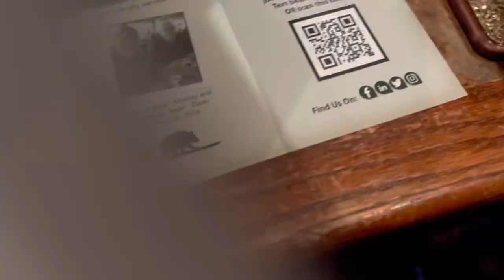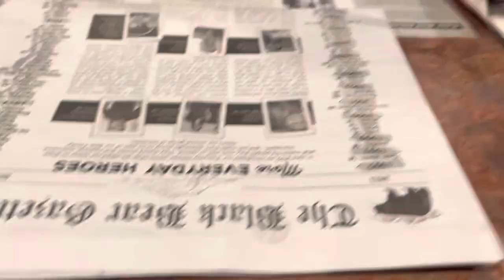DAY IN THE LIFE : I GOT SCAMMED , BIRTHDAY DINNER ,PLAYING BINGO & I WON JACKPOT 💰 💰 !!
My channel will basically be me and my baby life ! I will be vlogging doing  challenges and story times and more . 💓💓

Age :19
Taurus ♉️